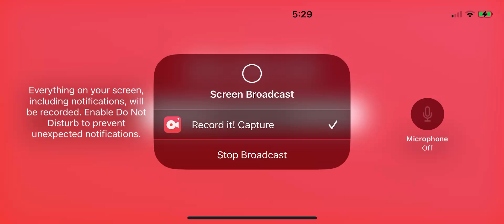Pixel Gun 3D sky islands tournament ￼￼